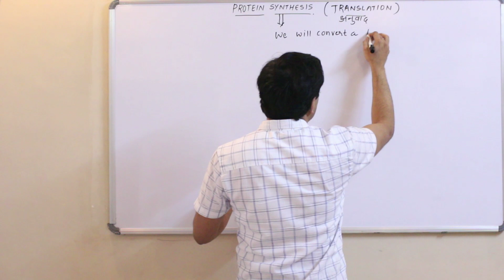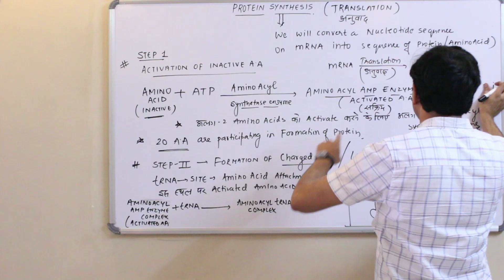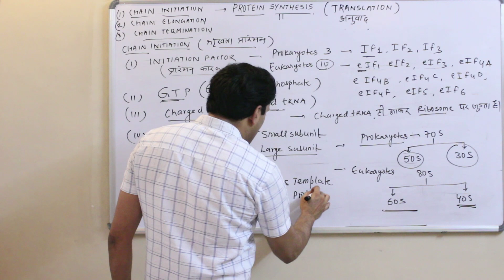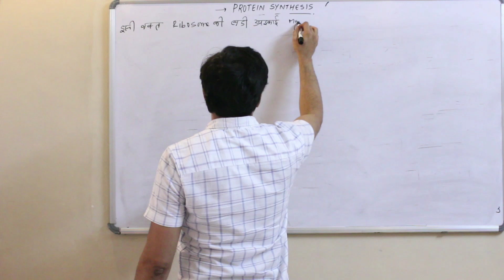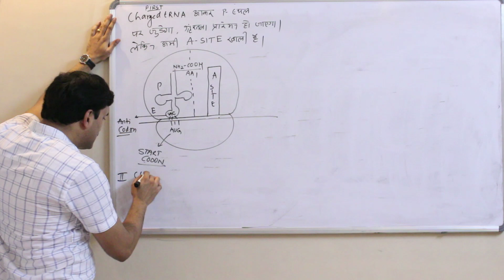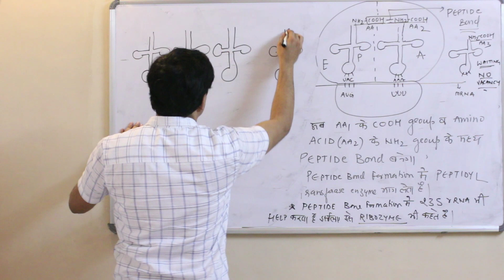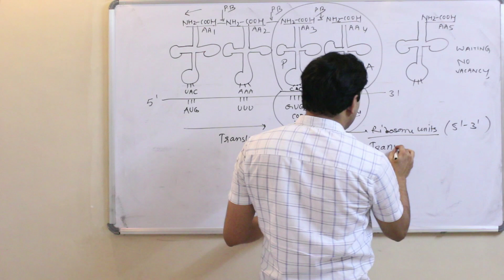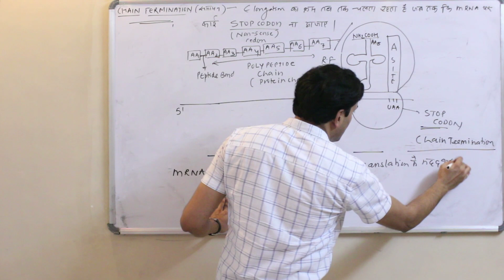Protein Synthesis (Translation) Molecular Biology | Hindi Medium